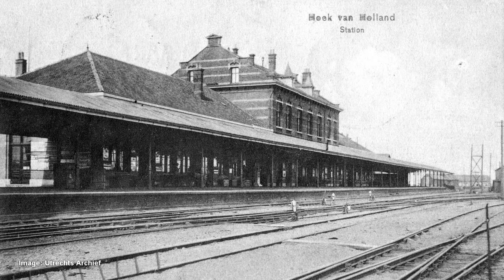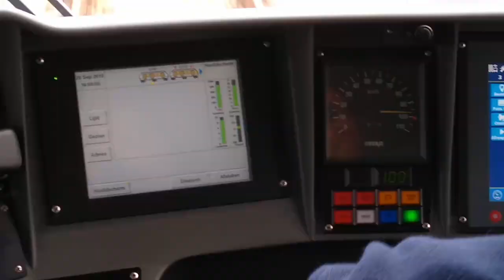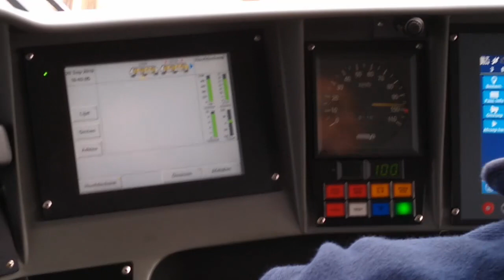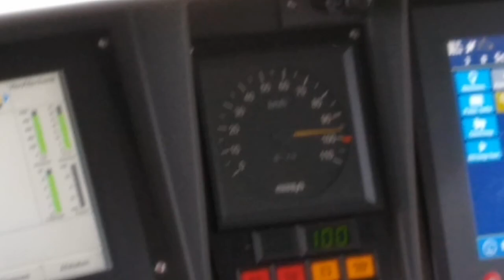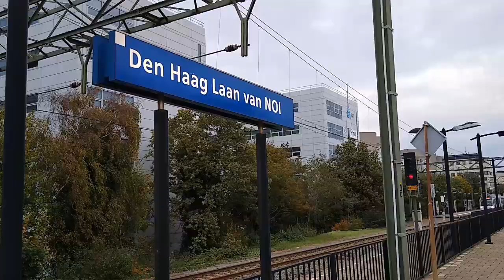Rotterdam's latest metro extension: the Hoekse Line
On 30 September 2019, RET Metro Line B was extended 24 kilometres from Schiedam Centrum station to Hoek van Holland Haven.  On the preview day two days earlier, I took a look at the "new" line.